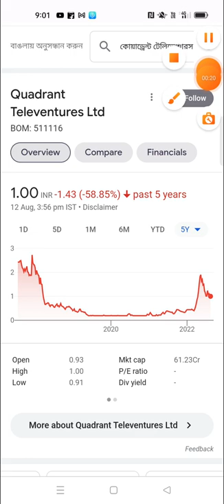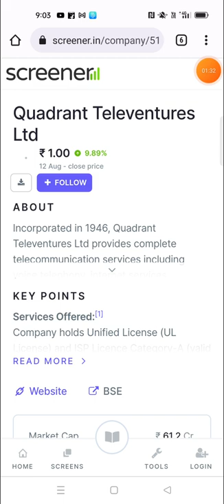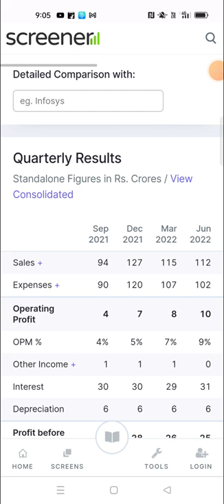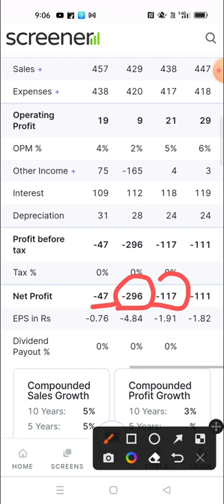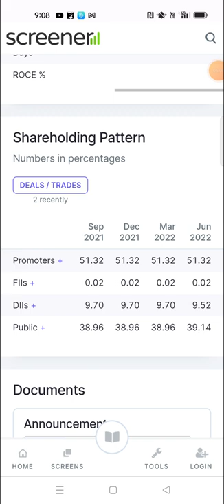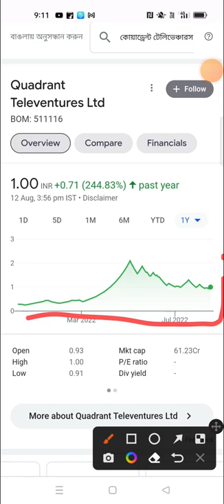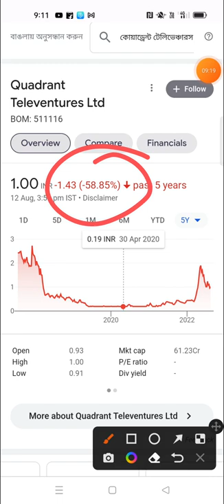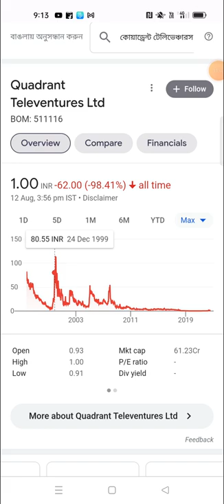Quadrant Televentures Limited Share News Today / Quadrant Televentures Share Analysis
Doston is video me humne 'QUADRANT TELEVENTURES LTD' ka complete analysis kiya hai aur ant me humne is share ke bare me bataya hai ki is waqt ye share humein buy karna chahiye ya nehi.